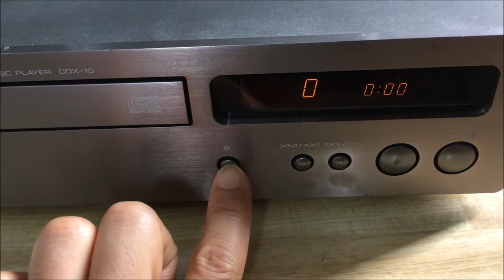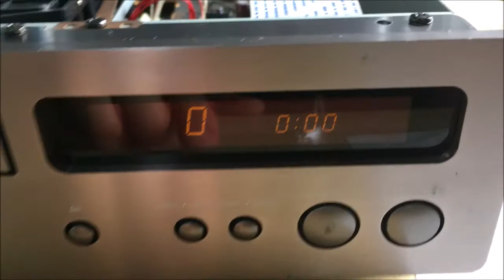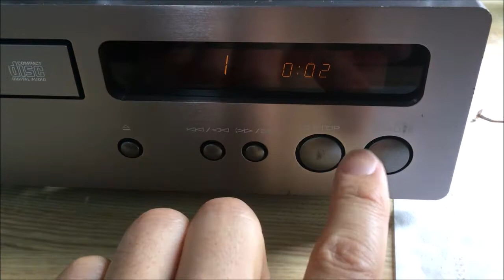【修理動画】YAMAHA CDX-10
効きの悪い電子スイッチの交換。ジャンクデッキの基板から大体同じ高さのスイッチを移植しました。

Repair CD players.